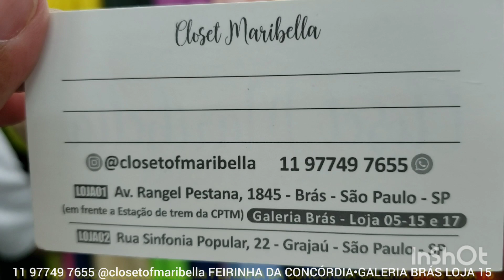NOSSA QUE VESTIDOS LINDOS E BARATOS !!! VESTIDOS DISCRETOS E ELEGANTES !!!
A LOJA FICA NA FEIRINHA DA CONCÓRDIA...NA GALERIA BRÁS,  BEM EM FRENTE E NA DIREÇÃO DA SAÍDA DO METRÔ E ESTAÇÃO DE TREM BRÁS ...LOJA 15